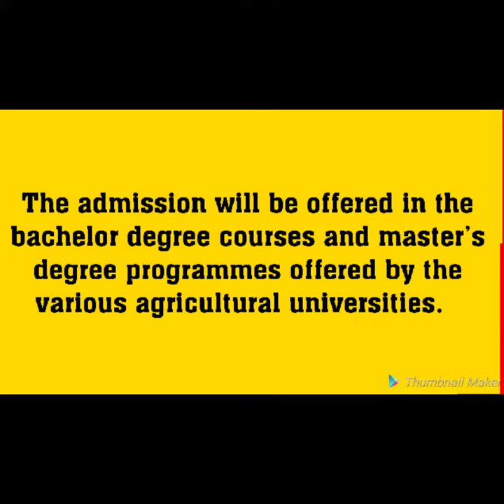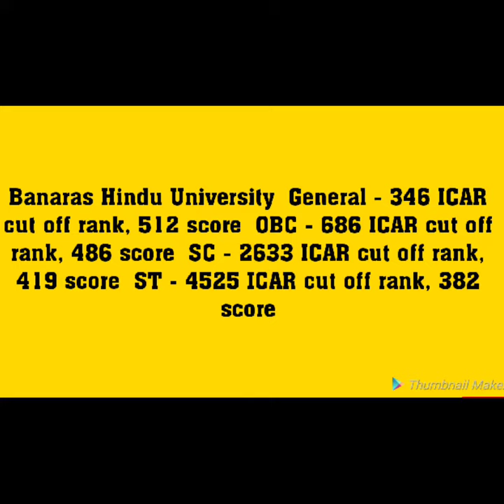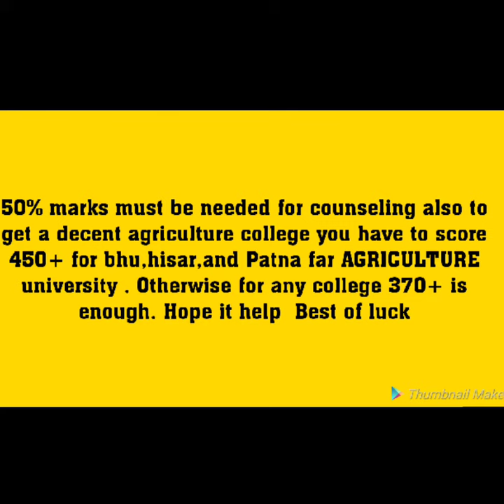ICAR CUT-OFF OBC, GENERAL AND SC/ST 2019 GOVERNMENT COLLEGE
PHYSICS -

BIOLOGY -

CHEMISTRY -

icar 2019 admit card download,
icar 2019 exam pattern,
icar 2019 application instructions,
icar exam 2019 cutoff,
icar exam 2019 admit card,
icar 2019 declaration form,
icar 2019 entrance exam application,
icar 2019 exam model question paper,
icar exam syllabus 2019 in hindi,
icar 2019 ka result,
icar exam 2019 latest news,
icar 2019 online registration,
icar exam 2019 question paper,
icar important question 2019,
icar ug 2019 question paper,
icar 2019 sample question paper,
icar 2019 ug previous year question papers I am struggling Doctor (in making) just like any mediocore person i just want to give something to society and YouTube is best source for that .